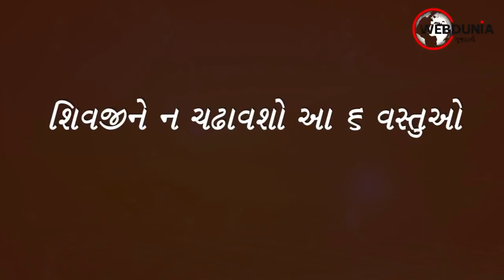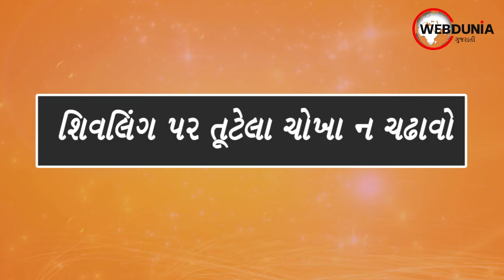Shivratri 2021 - શિવજીની પૂજા કરતી વખતે ધ્યાનમાં રાખો આ 6 વાતો, નહી તો અધૂરી રહેશે પૂજા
મહાશિવરાત્રી પર ભગવાન શિવની પૂજા કરવાનું વિધાન છે. આ વર્ષે મહાશિવરાત્રી 11 માર્ચ ના રોજ છે. હિન્દુ કેલેન્ડર મુજબ દર વર્ષે ફાગણ મહિનાના કૃષ્ણ પક્ષની ત્રયોદશી તિથિ પર મહાશિવરાત્રી ઉજવવામાં આવે છે. આ દિવસે ભગવાન શિવના આશીર્વાદ મેળવવા ભક્તો ઉપવાસ કરે છે અને પૂજા કરે છે. પરંતુ શું તમે જાણો છો કે ભગવાન શિવની ઉપાસના દરમિયાન તમારે કેટલીક વિશેષ વસ્તુઓ શિવજીને અર્પિત ન કરવી જોઈએ.